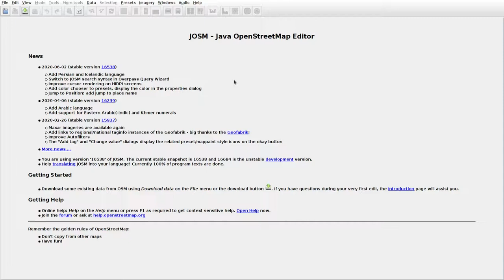JOSMrec0411 2020 06 20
Lithuania. Puskelnėliai. Tracing buildings (mainly) in JOSM for openstreetmap.